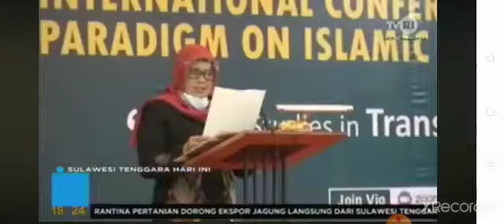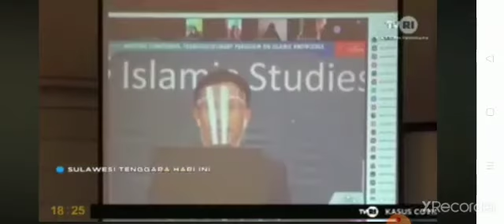Suksessssssss Econik 2020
Berita Tentang Pelaksanaan ICONIK 2020